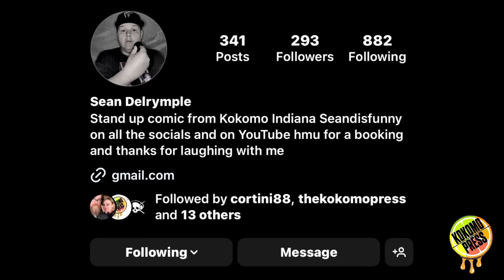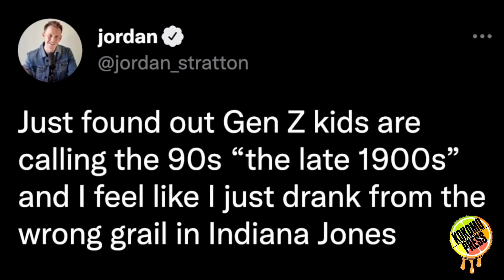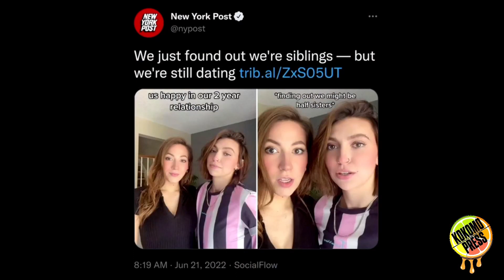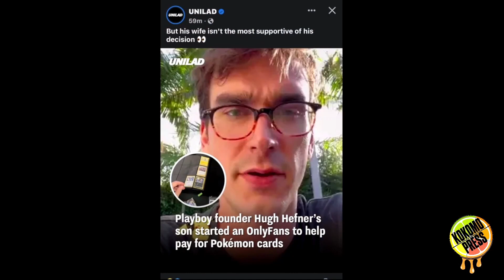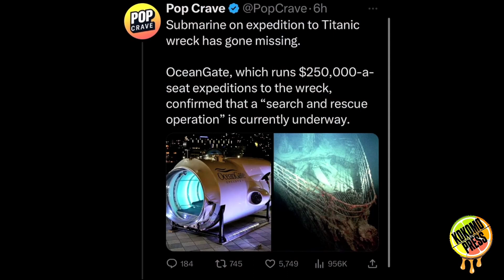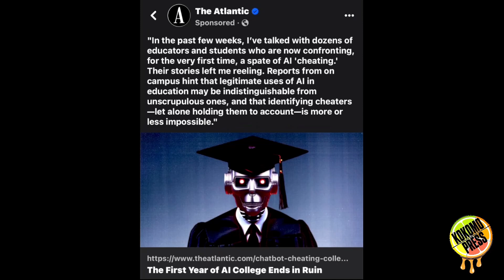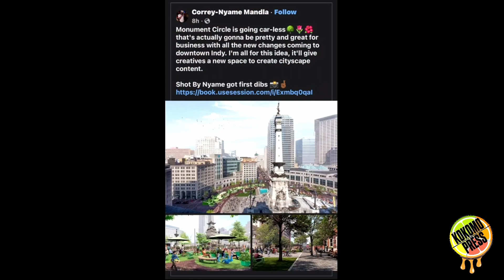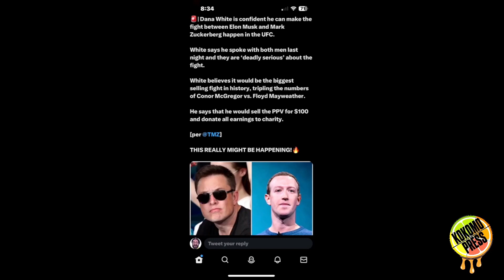Creative Cannibalization feat. Matty Crull & Sean D - The Kokomo Press Podcast S3Ep31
The Kokomo Press Podcast is winding down to the finale episode but before that happens we have an extraordinary episode for you. Jordan is joined by Cortni this week with a jam-packed episode filled with not one but two special creative guests.

Matty Crull is a musician, director, writer, and frequent collaborator with the Kokomo Press and Sean Delrymple is a standup comedian, writer, actor, and great friend and guest of the show.

Together they helped us get to the bottom of the A.I. Revolution including it’s inevitable cannibalization of itself, we talked the state of Gen Z and how different they are than us millennials, and we discussed the much talked about submarine joining the titanic at the bottom of the ocean.

We talked about all of this and so much more so please click below and enjoy this amazingly creative and talented episode of the Kokomo Press Podcast!